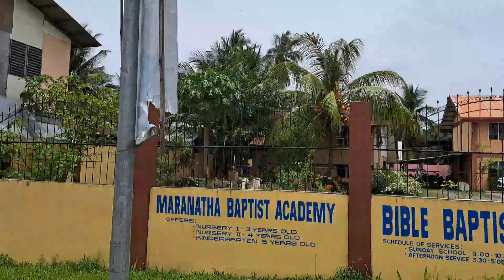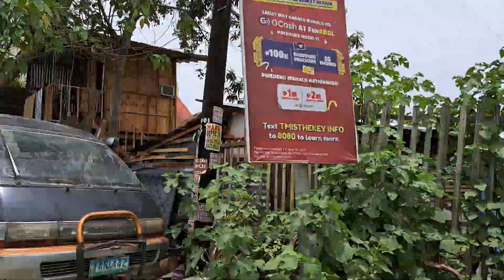WELCOME TO MY JOURNEY 2022...first day back in town Part III.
September 4, 2022 video